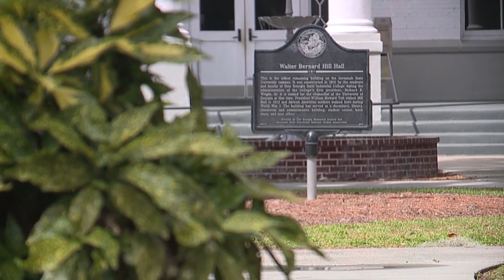Black History Month Profile: Savannah State University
Savannah State University is the oldest historically black public university in Georgia, established in 1890.